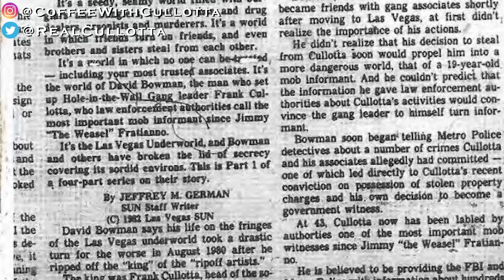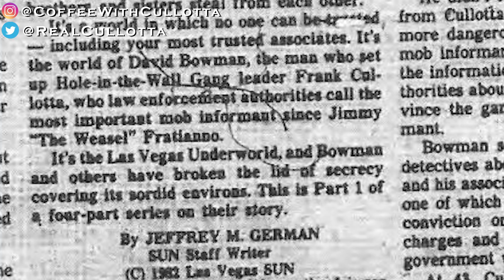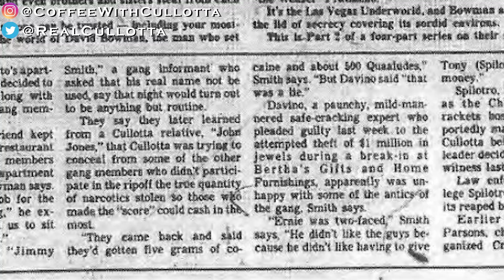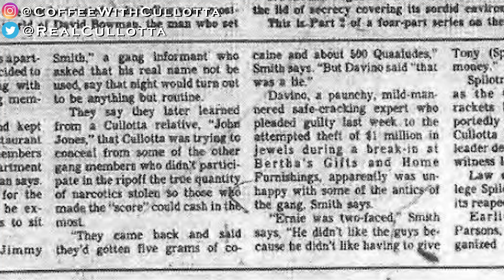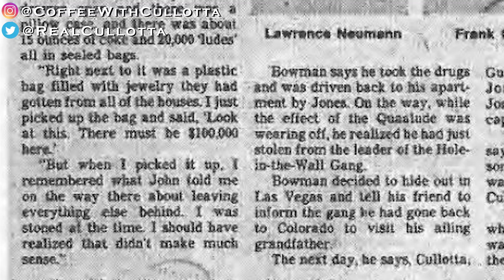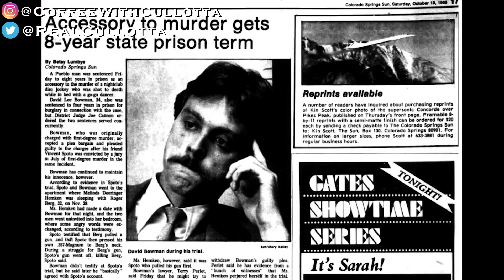Coffee With Cullotta #84 How to Kill Frank Cullotta & Tony Spilotro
Adam Flowers interviews David Bowman about his plot to kill Frank Cullotta and Tony Spilotro after stealing $100,000.00 worth of cocaine and quaaludes from Franks house.
After working as an informant for Las Vegas Metro Police and the Las Vegas branch of the FBI,  David was thrown under the bus after Frank rolled and they no longer needed him.  This was documented in 2 different newspapers back in 1982 but did not get much attention, so David recently finished a book that will be published soon.